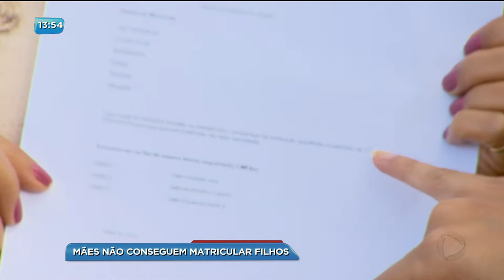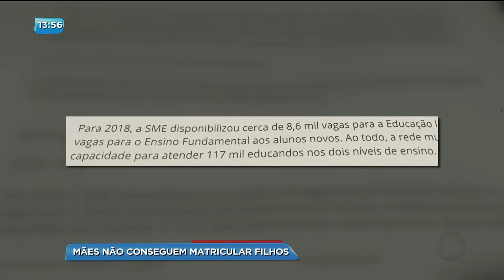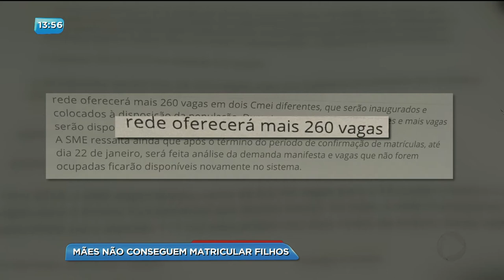BG - Mães não conseguem matricular filhos - 22-01-2018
As aulas na rede municipal de educação começaram hoje, mas muitas mães ainda não conseguiram uma vaga nos CMEIS da capital.